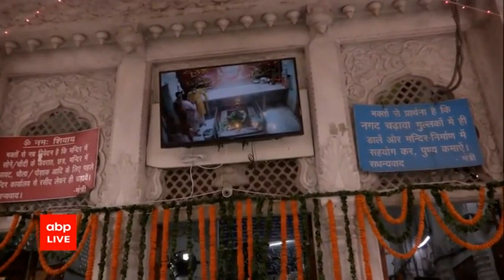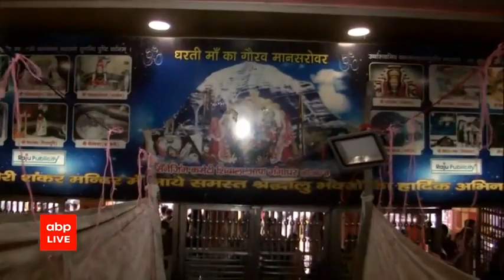आज है सावन का पहला सोमवार... Delhi के गौरी शंकर मंदिर में लगी भक्तों की भीड़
सावन के महीने की शुरुआत कल यानी कि 25 जुलाई से हो चुकी है और आज सावन का पहला सोमवार है. सोमवार भगवान शिव का दिन माना जाता है. और मान्यता है कि जो भी श्रद्धालु सोमवार को भगवान शिव की पूजा अर्चना करते हैं उन पर शिवजी की विवश कृपा पहोती है. मन्दिर के बाहर भारी भीड़ देखने को मिली, वहीं मन्दिर के अंदर भी श्रद्धालुओं को चढ़ावा चढ़ाने के लिए जाने दिया जा रहा है.